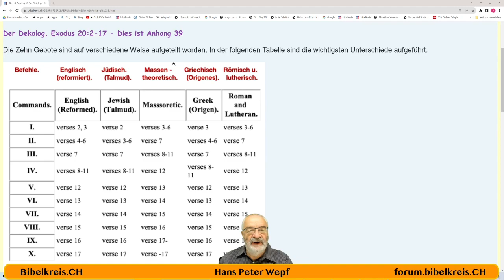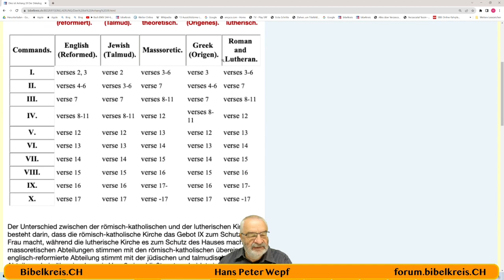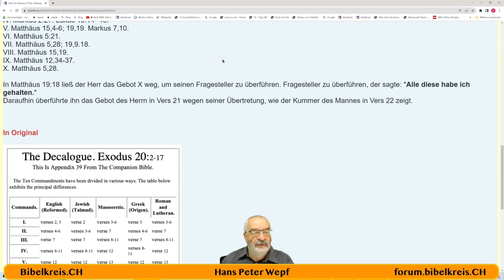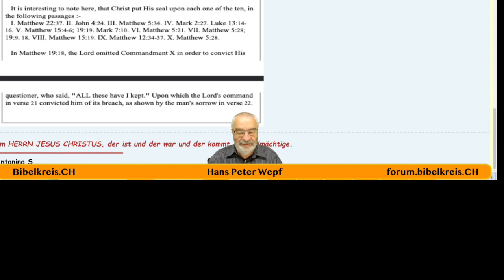Appendix 39 - Der Dekalog Die 10 Gebote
Hans Peter Wepf
Hertenstrasse 18
8500 Frauenfeld